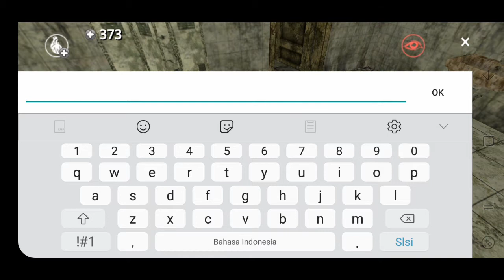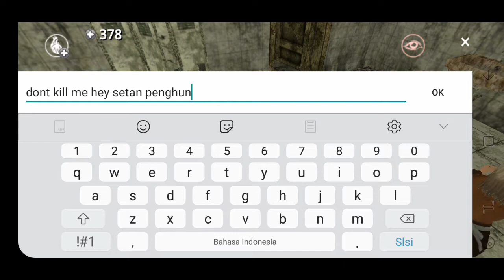Sstt! Tidak berani bernapas. Mungkin napas akhir Anda - Murderer Online - Kaito Gaming Indonesia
Abyss, Survival Horror dalam perspektif orang pertama.
Apakah Anda siap menerima hadiah kegilaan dan mencoba memahami rahasia dari pikiran ?! Jika jawabannya “ya” maka “Abyss” sedang menunggu Anda.

Dengan menggunakan berbagai fitur geografis, seorang pembunuh dapat merasakan kegembiraan menemukan dan membunuh seorang wanita cantik yang mencoba bersembunyi atau melarikan diri. Seorang buronan bisa mengalami ketegangan ekstrim dan sensasi melarikan diri dan bersembunyi dari si pembunuh, serta kengerian dan ketakutan karena tidak tahu kapan Anda akan dibunuh.